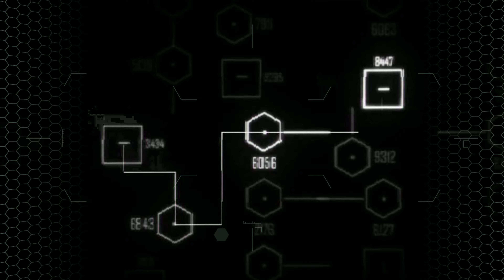Crysis 2 - Mission 8 - Seat of Power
Watch here the freshest Crysis 2 Campaign of 2020, in the highest quality available, played on PC!

💀 MISSION DETAILS 💀

Alcatraz awakens to find the Ceph have begun a full-scale invasion of New York City.

He is introduced over his comms to Jacob Hargreave, founder of Hargreave-Rasch Biomedical, a company that helped create the Nanosuit with CryNet Systems, which Hargreave also owns.

Hargreave instructs Alcatraz to fight his way past the City Hall, which is now under Ceph control. He also explains that after killing humans en masse with their toxic spores, the Ceph break them down into biomass in order to quickly and easily dispose of the poisoned bodies.

Alcatraz then fights his way towards the center of the "infestation."

✌ CREDITS ✌

Name: Crysis 2
Release date: March 25, 2011
Genre: FPS
Platform(s): PC, PlayStation 3, Xbox 360
Publisher(s): Electronic Arts
Developer(s): Crytek